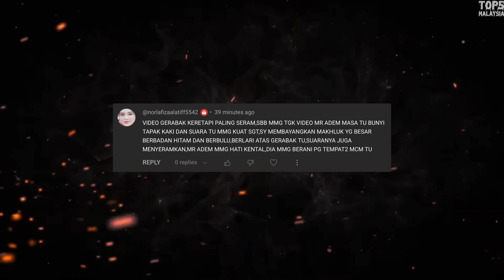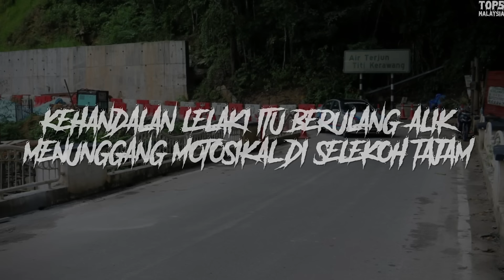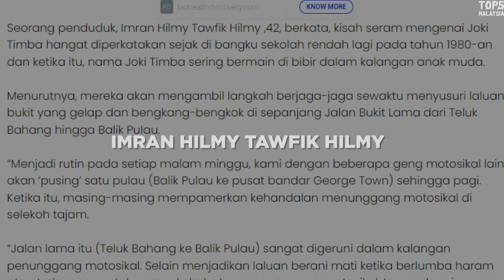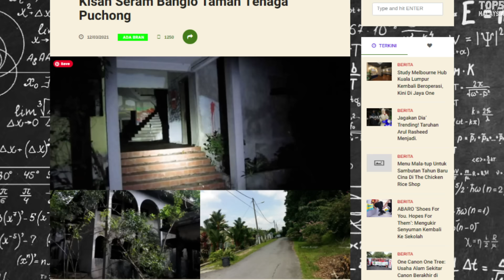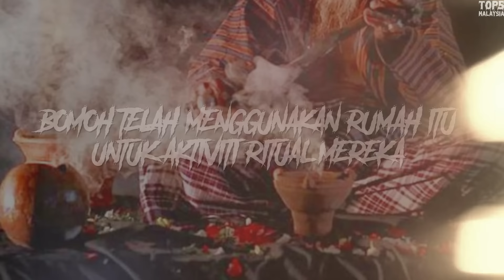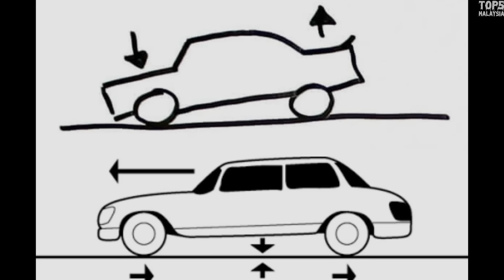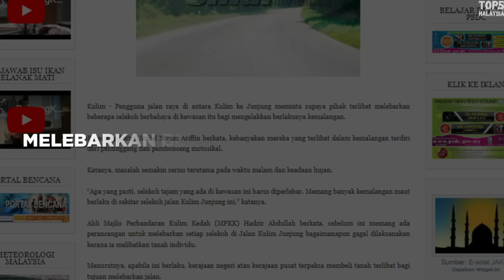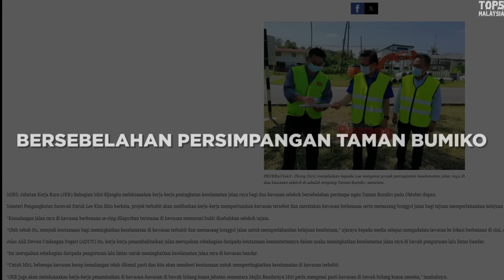5 SELEKOH JALAN PALING BAHAYA/KERAS DI MALAYSIA YANG RAMAI PERLU TAHU (2024)